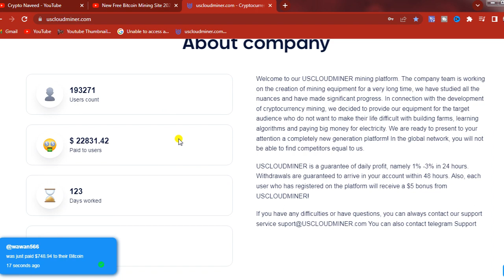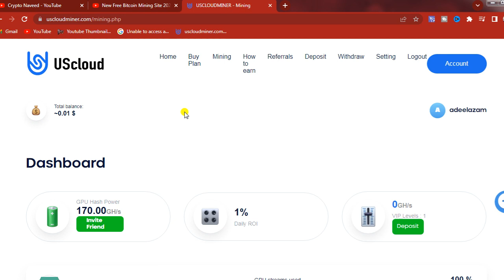Free USDT|Earn Usdt Free|Usdt Mining|Usd Earning App|New USDT Mining Site |free cloud Mining Site